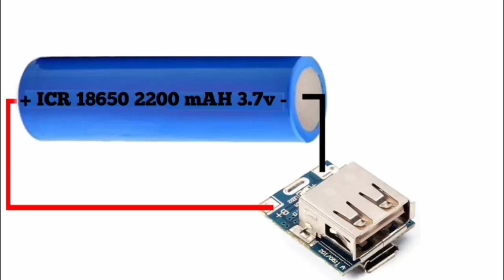How to make power Bank at home || Power Bank kasa banay || how to make mobile charger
Power Bank

Rechargeable

2200 Mah battery

Home made

Make to very easy

MUSIC USED
Elektronomia NCS-@Youtube Music Libary